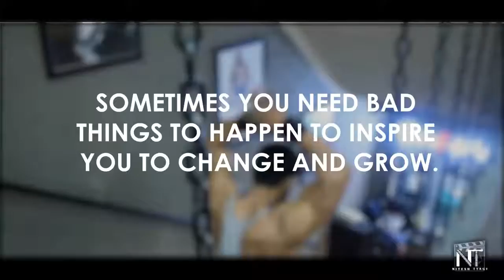Gym workout in Top body buildres